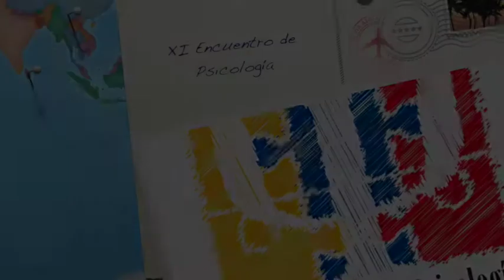XI Encuentro de Psicología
Conoce todos los detalles del XI Encuentro de Psicología UCAB